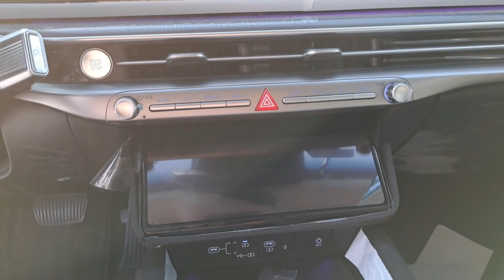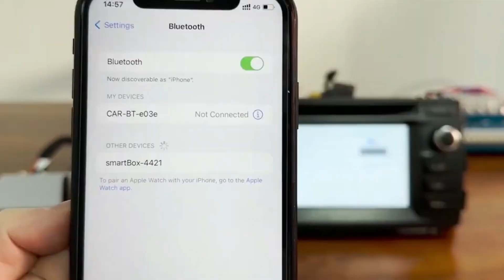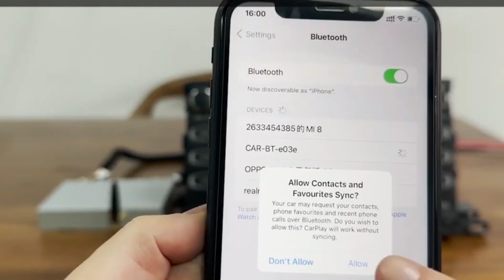Brand New Cars at Used Cars Price || Orient Auto FZE || Auto Market Dubai || Used Car Market Dubai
Dear All, if you guys want to buy a new cars at used cars price the auto market dubai is the best place
used supercars
second hand cars
used car business
used cars business
flipping cars
business news
pre owned cars business
car business
dubai cars business
used car business in dubai
cars business ka tareeka
second hand cars business in dubai
how to start used cars business in dubai
used car yard business
old car business
kerala used car business
used car dealership business
abandoned cars in dubai
dubai cars
supercars in dubai
dubai luxury cars
supercars prices in dubai
dubai
supercar shopping in dubai
luxury cars in dubai
top 5 used luxury cars in dubai
dubai supercars
supercar in dubai
rent a car in dubai
supercars price in dubai
rent luxury car in dubai
dubai supercars with prices
used car price in uae
best luxury cars
luxury car rental in dubai
rolls royce price in dubai
used cars
used car
tourwithtahir
used cars in sharjah industrial area
used car market
sharjah used cars for sale

Name. Orient Auto FZE
Location. Auto Market Dubai